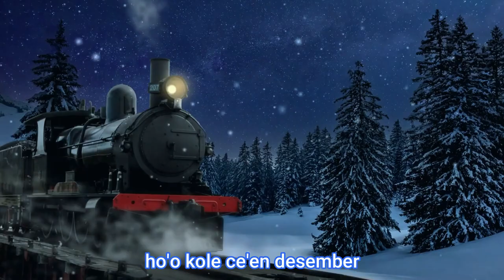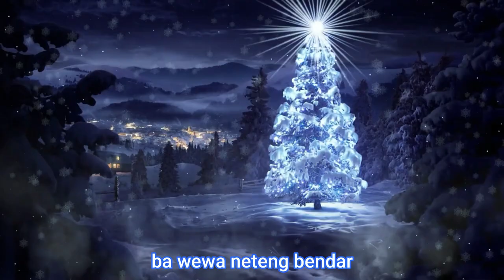TABE NATAL AGU NTAUNG WERU - Cipt : SHOLAN - Voc : HENDRIQ MALSAHO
selamat menyongsong natal dan tahun baru utkmu yg merayakannya, semoga dengan kelahiran Tuhan yesus selalu membawa kita dalam kedamaian hidup.